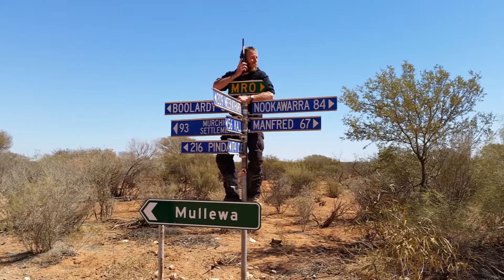The Great Australian Ride - Docker River 2014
The Great Central Highway is 1129km of red dust, passing through some of Australia's most beautiful country. The desert is vast, stunning colours with mountain ranges, ghost gum trees and wildlife. We camp at Docker River close to the Western Australian boarder, refueling at Warakurna, Warburton and Tjukayirla. This is a truly life changing experience - One for the bucket list!
Happy travels